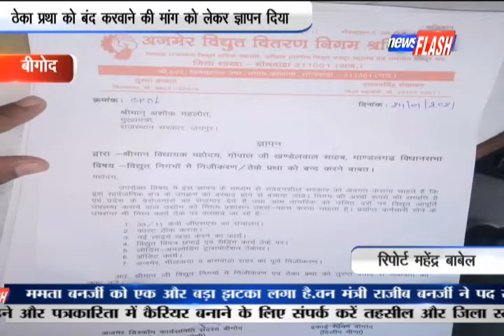बीगोद : ठेका प्रथा को बंद करवाने की मांग को लेकर ज्ञापन दिया | News Flash